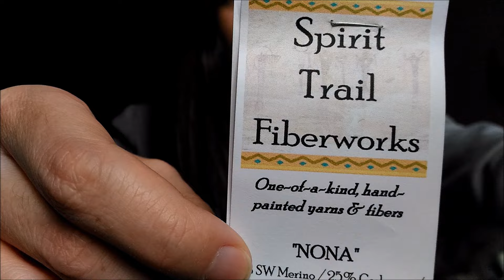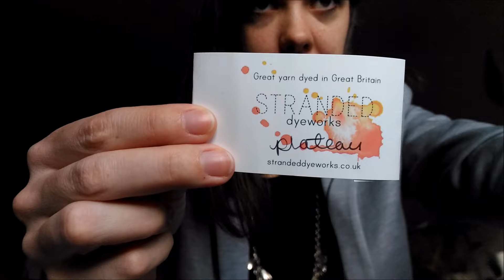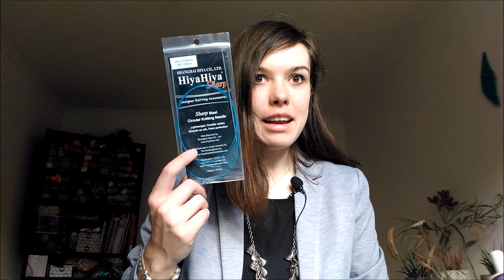Episode 80 - Never Too Many Socks!